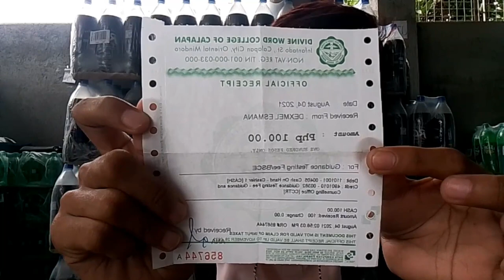My journey in Divine Word College of Calapan (Civil Engineering Examination)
Hi! everyone I'm Dexmel James V. Esmana a freshman student looking for a new school to study.